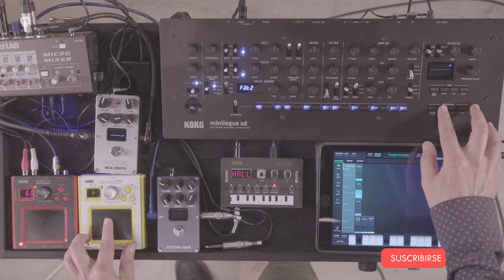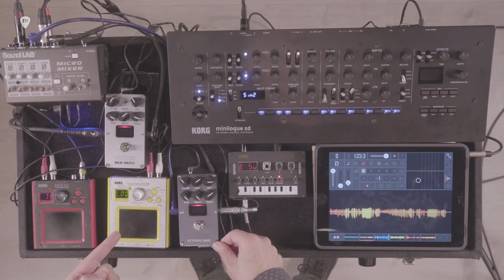2/2 Korg + Vox Amps: Cómo combinar efectos y pedales de guitarra con procesos y edición de sonido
En este segundo vídeo con el músico y productor Pablo Schvarzman, veremos cómo combinar sintetizadores como el KORG minilogue xd module o el KORG Nu:Tekt NTS-1 con efectos como los clásicos KORG mini Kaoss Pad y Kaossilator mini y pedales de guitarra como los nuevos VOX SILK DRIVE o VOX CUTTING EDGE de la serie Valve Energy de VOX.

KORG minilogue xd module
minilogue xd module es la nueva versión en formato módulo sintetizador de sobremesa del minilogue xd, el sintetizador polifónico analógico de 4 voces con multi-motor digital personalizable y multi efectos digital estéreo incorporado.
El módulo de sobremesa está equipado con los mismos controles que la versión de teclado, convirtiéndolo en una elección genial no solo como un módulo adicional para un teclado o DAW sino ofreciendo también un excelente rendimiento, y una manera fácil y práctica de incluir un sintetizador analógico polifónico en tu sistema. Además, está equipado con la función poly-chain para poder conectarlo con otro minilogue xd o minilogue xd module para que ambas unidades puedan operar como un sintetizador polifónico con un total de hasta 8 voces tanto en el estudio como sobre el escenario.

KORG Nu:Tekt NTS-1
El KIT digital Nu:Tekt NTS-1 es un sintetizador único, flexible y fácil de montar que podrás ensamblar fácilmente tú mismo, sin ninguna soldadura (¡herramienta incluida!).
El primero de esta gama DIY (hazlo tú mismo) de KORG con la marca Nu:Tekt, es un potente sintetizador y multi-motor de efectos en un tamaño compacto que puedes llevar y conectar en cualquier lugar. Su estilo DIY significa que también es muy personalizable. ¡Explora sus posibilidades!
NTS-1 es totalmente compatible con logue-SDK*, por lo que es posible ejecutar cualquier contenido personalizado de oscilador y efectos creados para minilogue xd y prologue, o crear los tuyos propios.

VOX VALVENERGY
La serie VALVENERGY ofrece cuatro pedales de efecto que proporcionan la respuesta y la distorsión armónica de un amplificador de válvulas, poniendo a tu disposición populares sonidos de amplificador en un pedal. Además de desarrollar amplificadores de válvula tradicionales que utilizan válvulas convencionales, VOX también ha estado investigando amplificadores de guitarra revolucionarios que utilizan Nutube, el nuevo tipo de válvula. Aprovechando la tecnología obtenida a través del desarrollo de estos amplificadores, ahora hemos desarrollado una gama de pedales Nutube. Proporcionando el sonido y la sensación de un amplificador de válvulas, esta serie ofrece cuatro sonidos clásicos de amplificador que son indispensables para la música actual. También ofrece nuevas funciones de conmutación de canal y salida de nivel de línea que no se encontraban previamente en pedales. El pedal SILK DRIVE ofrece el sonido de un amplificador boutique legendario. Cubre la gama desde limpio y cálido hasta tonos overdrive de blues, y expresa perfectamente los matices sutiles de tu interpretación. Dentro de la serie VALVENERGY, esta unidad es particularmente notable para obtener la compresión de válvula que es distintiva de un amplificador de válvula. El pedal CUTTING EDGE ofrece el sonido de alta ganancia que es indispensable para el sonido metal moderno. Está equipado con cuatro controles de tono que permiten una variedad de posibilidades expresivas, que van desde tonos apretados y crujientes para riffs claros, hasta sonidos gruesos que son perfectos para los solos.